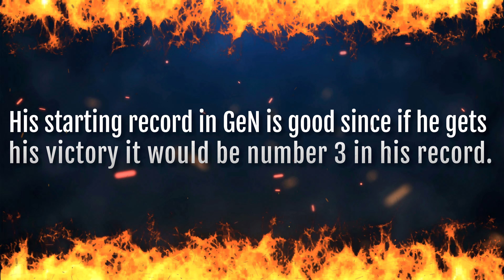[GoTWiC] - [S9-R4] - SoW - Superliga - GeN vs PEX HIGHLIGHTS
Tercera Ronda del Asedio de Invernalia con la alianza GeN contra la alianza PEX.